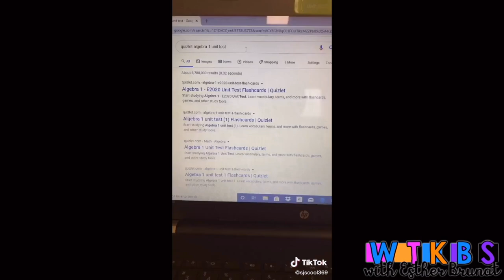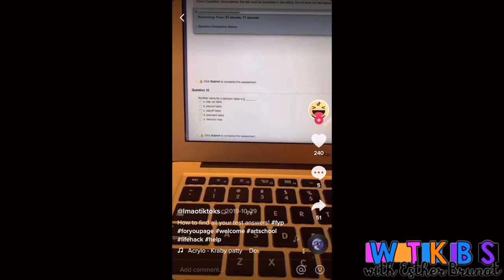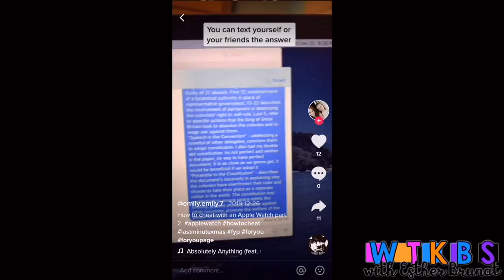WTKBS S2 EP4 CHEATING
Today is all about cheating!
Google & Quizlet
Phones
Asking the class before
Photomath
& Apple Watches

Yo I am Esther! I love Jesus. I am a math teacher. I love relationships with family and friends and I LOVE a funny story.